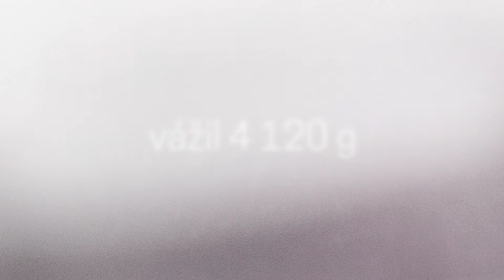Hynek Matějů - 2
Oznámení o narození